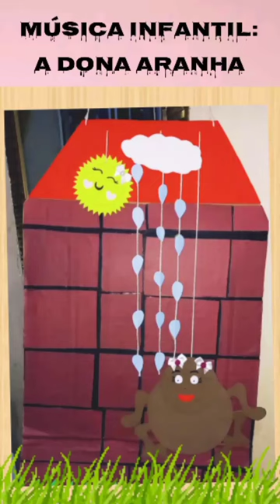Material Lúdico para cantar a música da dona aranha.